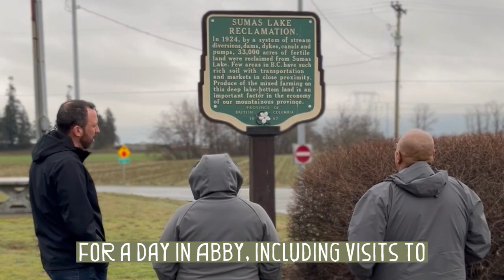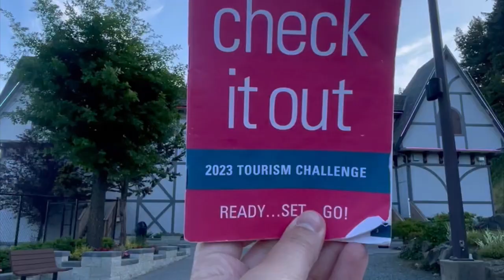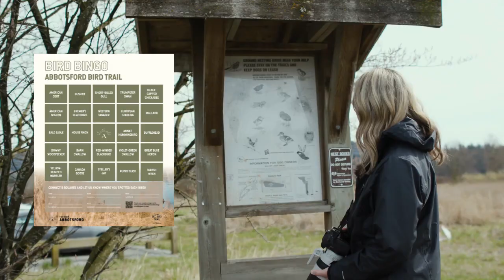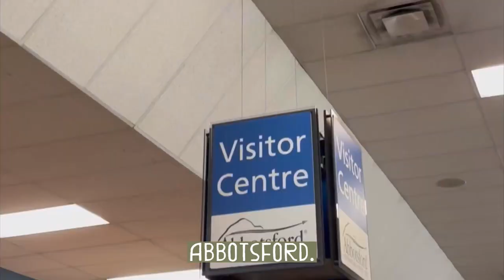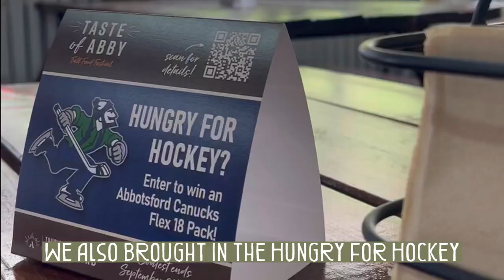2023 Tourism Abbotsford Year-End Wrap Up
2023 was filled with so many incredible moments for our visitors, tourism partners, and community members to connect here in Abbotsford! The Tourism Abbotsford team put together a little highlight reel to show you what we got up to this year.